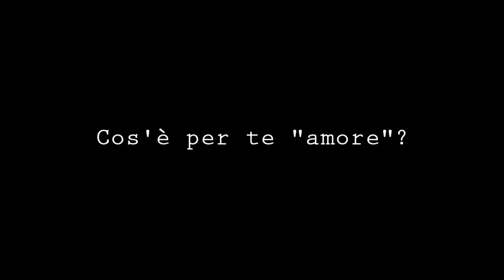Cos'è per te "amore"? Cesare Benedetti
Sul sito di Stratagemmi trovate tutti gli articoli del blog A critic mess! che racconta la rassegna di Fattoria Vittadini "It's a little bit messy"